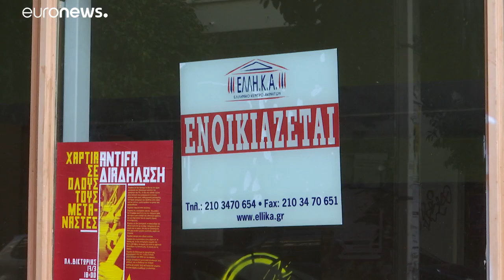Eurogruppo: "La crisi greca è finita"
Raggiunto nella notte tra giovedì e venerdì l'accordo per l'allentamento del debito greco. Concessi 10 anni in più alla Grecia per la restituzione del prestito…